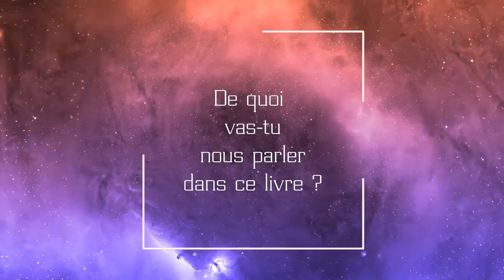Au cœur de la SF - Interview : A.F Lune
L’auteur :
Rêveur éveillé, si A.F Lune a une passion pour tous les genres de l’Imaginaire, il aime particulièrement la SF. Une carrière militaire, faite de rencontres et de voyages entre Europe et Afrique a constitué une réserve dans laquelle il puise son inspiration. Aujourd’hui, il vous emmène à la croisée des chemins, là où les frontières se brouillent et les récits s’épanouissent.
Au cœur de la SF :
La Science-fiction incarne pour certains le domaine des possibles, alors que pour d’autres elle apparaît comme puérile, car souvent réduite à des stéréotypes éculés et des œuvres non représentatives. Avec cet ouvrage, nous entendons vous faire (re) découvrir ce vaste genre aux multiples facettes capable comme nul autre de s’interroger sur notre monde.
Nous allons parcourir le temps à la recherche du moment où tout a commencé, rencontrer les précurseurs et les personnalités du genre, nous faufiler au cœur de récits majeurs et explorer ses thèmes de prédilection.
Qui que vous soyez, peu importe où et quand vous existez, vous découvrirez des œuvres qui résonneront en vous. Alors, respirez un grand coup et accrochez-vous à ce livre, mais n’attachez pas vos ceintures, car là où nous allons, nous n’aurons plus besoin de routes…

Avec la participation de Rachel Gali, Wilfried Renaut, Magali Lefebvre, A.F Lune, Amélia Chatterton, Morgane Stankiewiez, Laurent Cazuguel, Lufthunger Pulp, Estelle Faye, Étienne Vincent, Exitium Film, Spartan, Auklair et Bastien Pantalé.